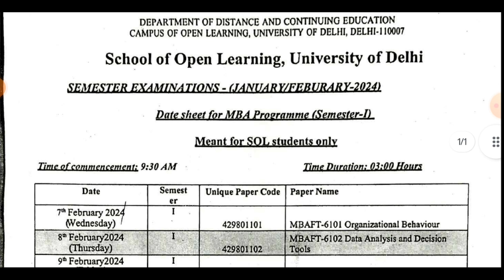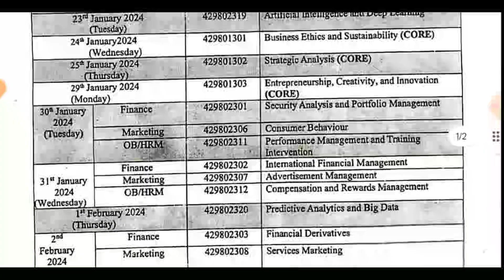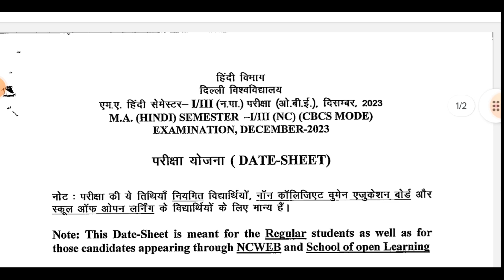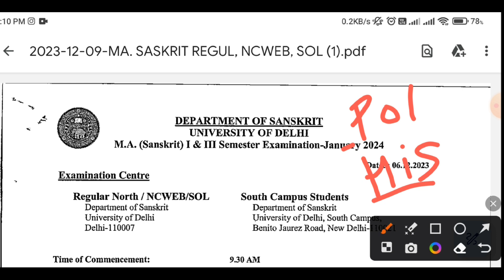SOL PG Exam Datesheet Release 1st / 3rd Semester Jan 2024 : mba MA Blisc